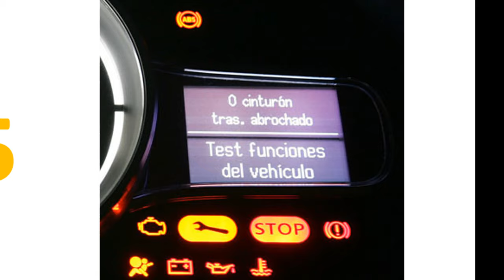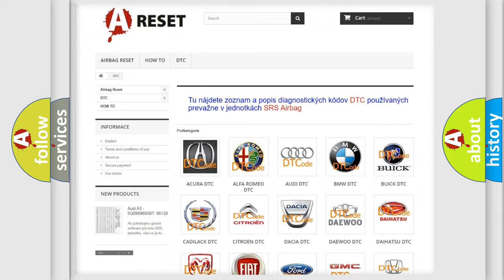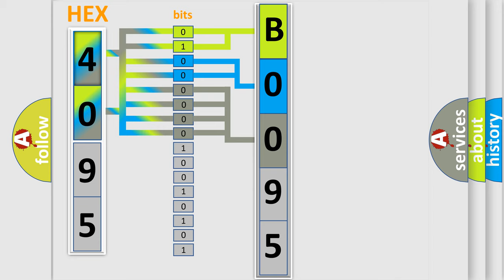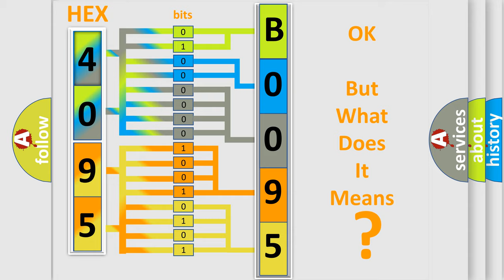DTC Lincoln B0095-93 Short Explanation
Contents:
0:21 Basic DTC analysis according to OBD2 protocol standard.
1:48 Insight into programming
2:58 A diagnostically understandable description of the Diagnostic Trouble Code
3:05 Basic error definition

Make:
Lincoln
Code:
B0095 93
Definition:
Low Tire Pressure - No Sub Type Information
Cause:
LOW TIRE PRESSUREIPC (INSTRUMENT PANEL CLUSTER) FAULT
Failure Type:
No Operation
This sub type is used for failures where the control module has detected that the component is not operating.